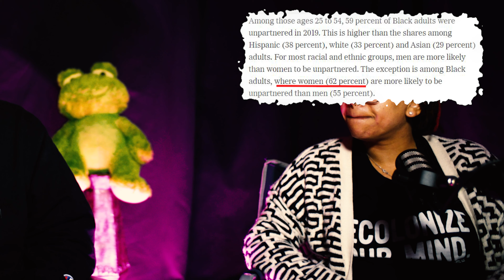The Death of Black Marriage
Marriage rates are declining globally. The black community in particular seems to be experiencing the starkest declines. In this episode we discuss the why, the how, and the so what.